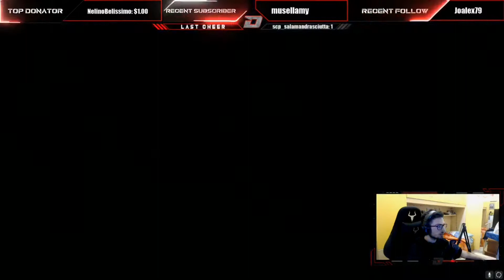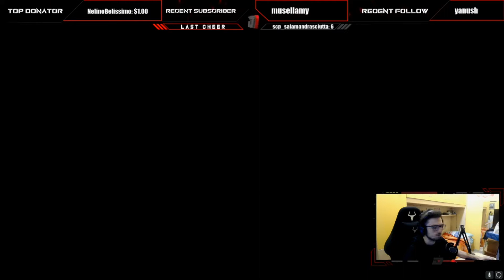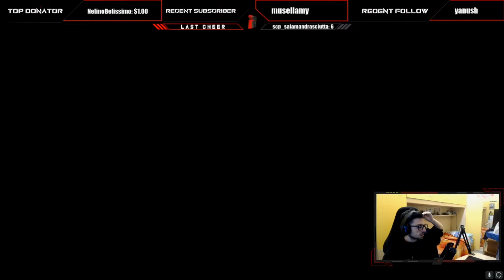La Storia di Oltre la Luce / Tutte le Boss Fight / Destiny 2